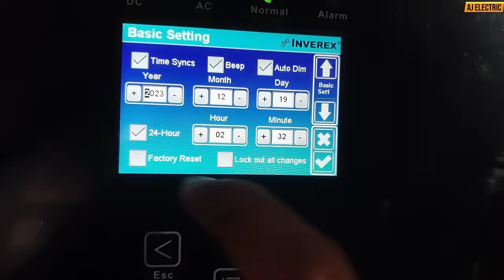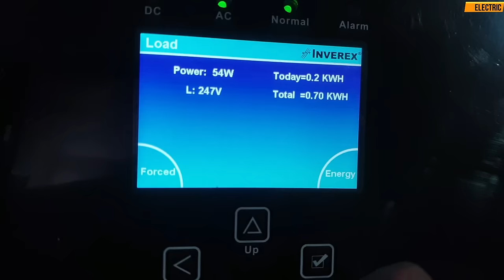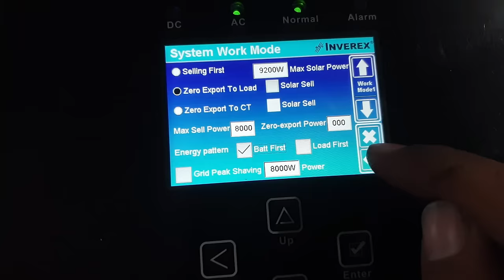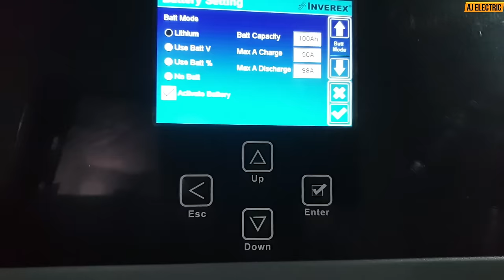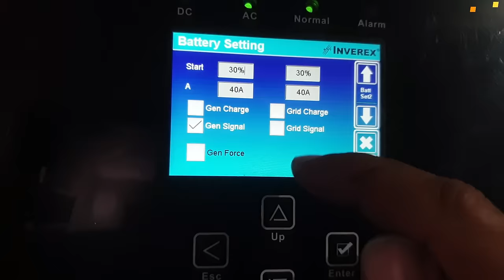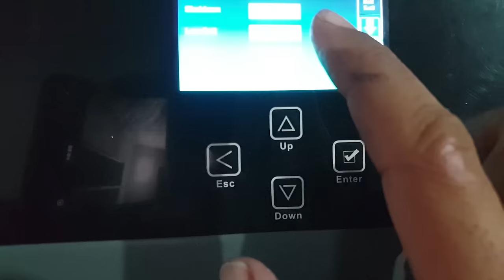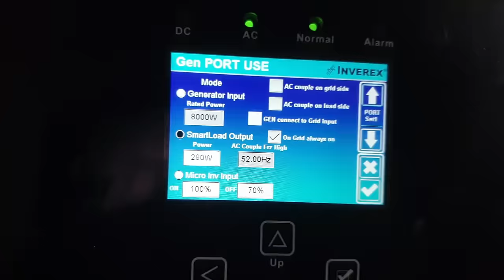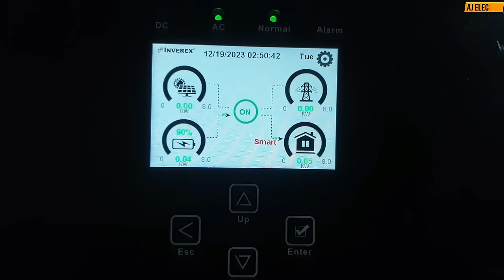Inverex Nitrox Hybrid solar inverter complete settings | Smart load settings | Battery settings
Here is the complete programming tutorial about nitrox inverters in which I practically explaines all work modes and thier settings in inverex solar inverters.

There are four hybrid variants available in the market like nitrox 3kw nitrox 6kw nitrox 8kw and inverex nitrox 12kw hybrid solar inverter.

These all inverters are 5G hybrid solar inverters ( on grid inverter with energy storage ) and IP65 environment protection rating ,which can have reverse feeding or net metering option.

So I explain all settings in these inverters like system work mode battery setting ( lithium battery bms and lead acid ) grid setting smart load setting and others.